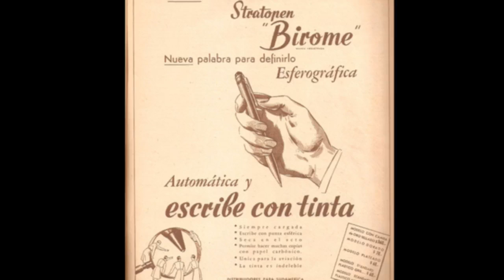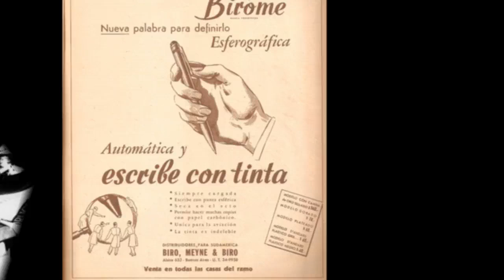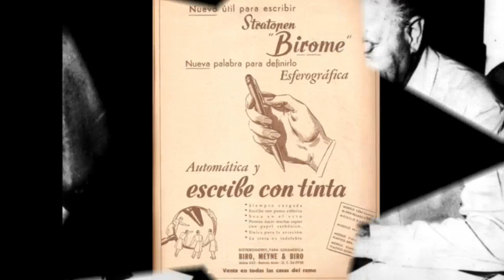Ladislao José Biro: 5 Fast Facts You Need to Know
Ladislao José Biro, the inventor of the ballpoint pen, is being honored with a Google Doodle on what would have been his 117th birthday.

“Bíro presented the first prototype of the ballpoint pen at the Budapest International Fair in 1931, later patenting his invention in 1938. To this day, the ballpoint pen is still referred to as the “Biro” in several countries,” Google says. “Today we celebrate Bíro and his relentless, forward-thinking spirit on the 117th anniversary of his birth.”

Here’s what you need to know about Biro:
1. He Was Born in Hungary & Was a Journalist
2. He Invented the Ballpoint Pen With His Brother, Who Was a Chemist
3. He Fled to Argentina From Nazi-Occupied Hungary & Sold 30,000 Pens to the Royal Air Force During World War II
4. The Patent for Biro’s Invention Was Bought by Bic & the Ballpoint Has Become the Most Popular Pen in the World
5. He Died in 1985 in Argentina at the Age of 86 & His Birthday Is Celebrated Each Year as Inventors’ Day